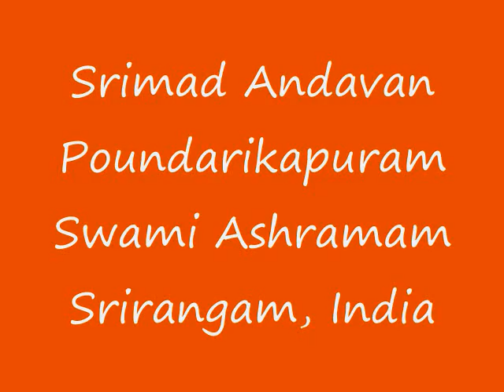Part-113 Sri Paduka Sahasram Upanyasam by Srimad ParavAkkOttai Andavan, Sri Gopaladesika Mahadesikan